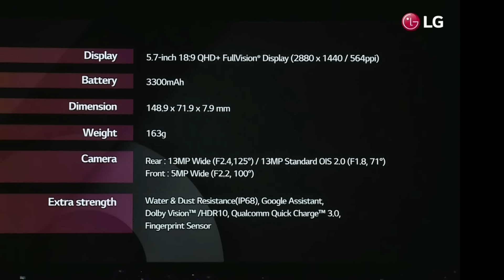LG G6 | Not a Clear Vision :( My Opinions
Namaskaar Dosto, is video mein maine aapse LG G6 ke baare mein baat ki hai, LG ne LG G6 ko aaj MWC 2017 mein launch kiya hai aur Maine aapse is video mein LG G6 ki Specification discus ski hai, Phone ke internals, Full Vision Display, Processor aur kuch key highlights ke baare mein bataya hai, aur apne opinions bhi share kiye hai. Mujhe umeed hai ki aapko LG G6 ke baare mein yeh video pasand aayega.